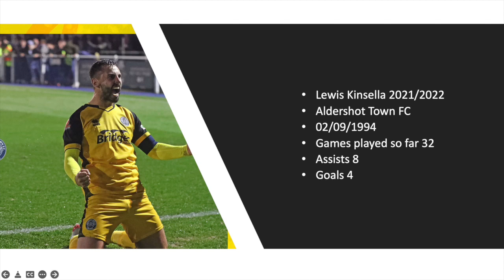lewis kinsella 2021/22 HD 720p